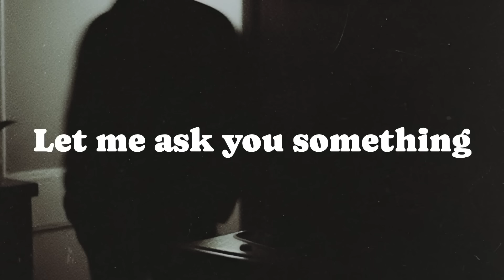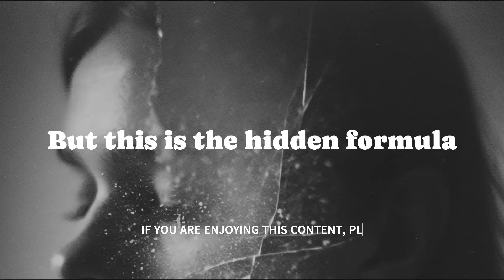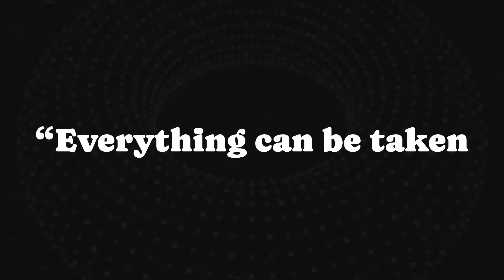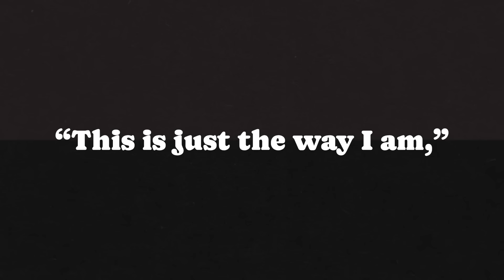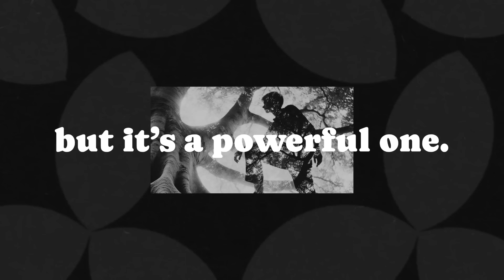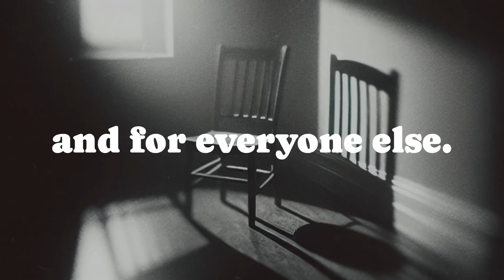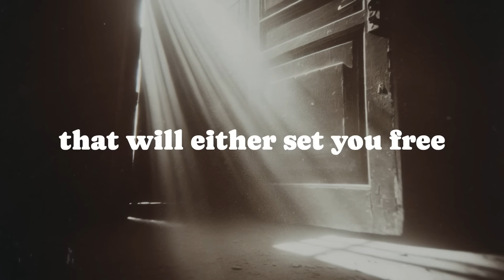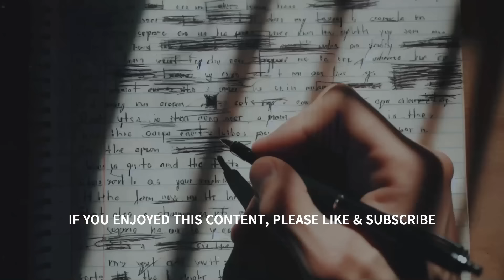Your Ego Will Hate This Video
In this powerful video, we dismantle the victim mindset and confront the uncomfortable truth that your ego has been hiding from you. This isn't about feel-good affirmations or quick fixes – it's a deep dive into the gritty reality of taking responsibility for your life. We explore the fundamental shift from blame to ownership, revealing how true power comes not from controlling the world but from mastering yourself. Through challenging questions and bold insights, we guide you toward reclaiming your autonomy and stepping into a life of empowerment. Are you ready to break free from the chains of victimhood and take control of your destiny? Watch now and start your journey to true liberation.